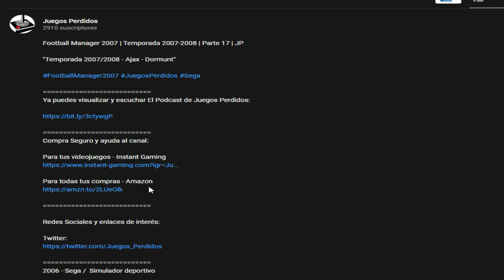The Companion | En Español | #4 | JP "Cuidarse los unos a los otros"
Acto I - Amabilidad

Nuevo estreno en el canal

0:00 - Intro Canal y Juego

2021 - Studio 46 /  Indie, Aventura

Una experiencia cinematográfica jugable. Juega como un espíritu animal. Explora un mundo precioso y mágico donde las visiones del pasado, presente y futuro te guían. Recoge esencia y encuentra objetos que te ayuden a crear un enlace con el reino corpóreo.

Este es un juego narrativo para una persona. Es una historia de misterio, intriga y aventura. Viaja a través de siete paisajes increíbles y observa la emotiva historia de una familia mientras superan los obstáculos del camino. Paso a paso, pero siempre juntos.

Disfrutar de este indie game en vuestro canal Juegos Perdidos

Un saludo

Corthès

Requisitos:
SO: Windows 7
Procesador: Core i5 2.4Ghz
Memoria: 8 GB de RAM
Gráficos: GTX 570
DirectX: Versión 10
Almacenamiento: 6 GB de espacio disponible
Tarjeta de sonido: Windows Compatible Sound Card

Cómo lo hago funcionar:
El juego funciona perfectamente en Windows 10